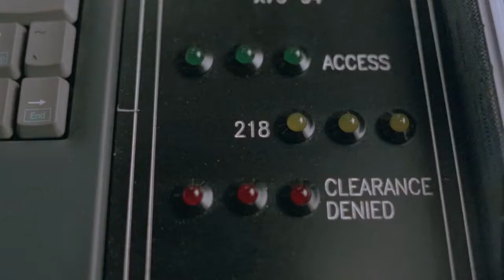Warhead - Official Trailer